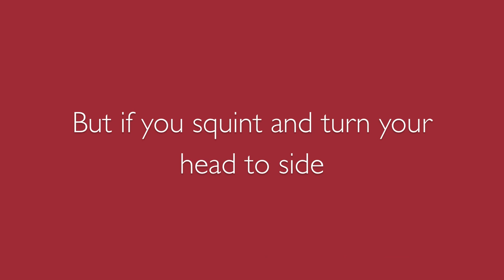Justin Bieber Christmas?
4 down, 21 more to go :)